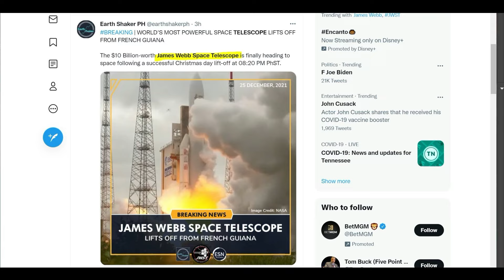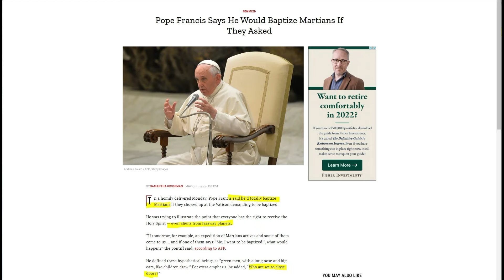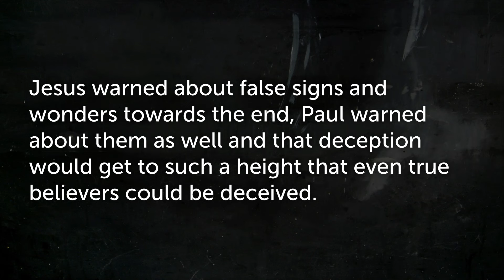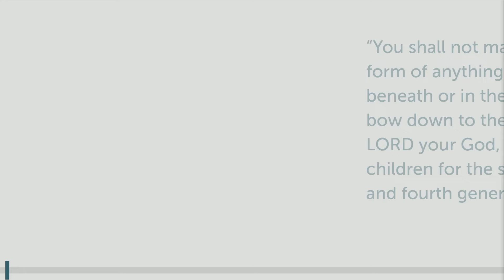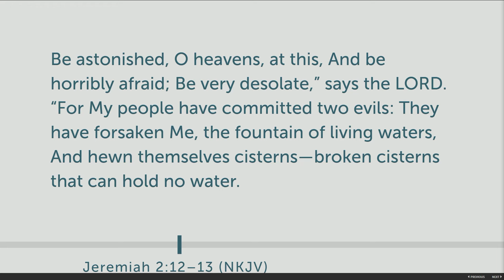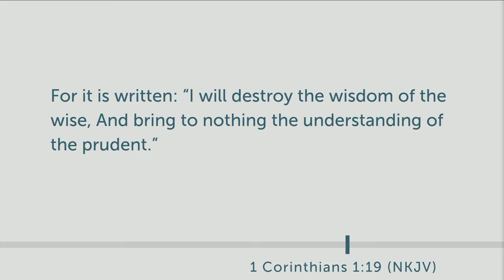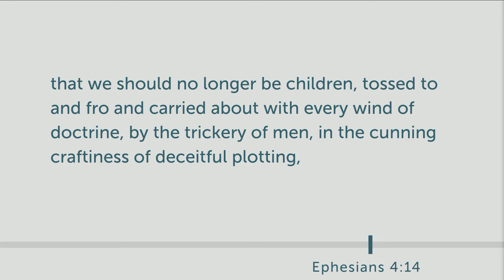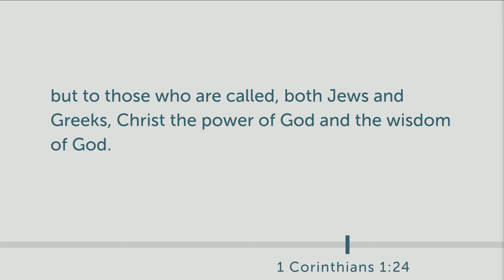Nasa Hires Priests To Prepare Humanity For Contact With Aliens? || 24 Theologians || World Religions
This YouTube Channel is a ministry, NOT a Church. You must fellowship and break bread with the Body of Christ in person and receive the WHOLE counsel of the Word Of God in order to be well nourished in his Word. Many many non-Christians (myself before I was saved also) study eschatology due to its dramatic and interesting nature. My goal with this channel is to edify and build up the Church but also to reach the group of people who are not currently saved by properly presenting the Gospel. Whether I do a video on Christ or the Antichrist the goal is the same --

to open their eyes, in order to turn them from darkness to light, and from the power of Satan to God, that they may receive forgiveness of sins and an inheritance among those who are sanctified by faith in Me'. -- Acts 26:18

Like My Channel? Text The Word "Foolish" To 66599 For Text Updates!

⌚ SCHEDULE:
Not scheduled